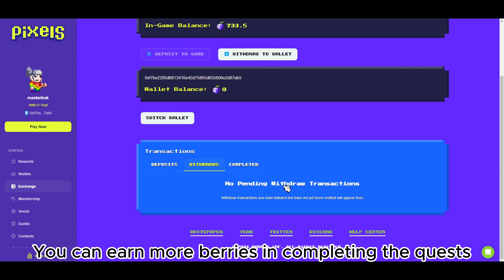HOW TO EARN IN PLAYING? | PIXELS NFT | $BERRY $PIXEL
Pixels is a multifaceted gaming metaverse. In this virtual world, players can own plots of land, interact with NFT characters, and engage in a variety of in-game quests. Access to Pixels is free, allowing a broad audience of play-to-earn gamers to explore its diverse offerings.

Pixels, have achieved 170,000 daily active users (DAUs) even before the airdrop announcement.

Tips I learn from the pros:
You can sell your Popberries in the marketplace instead of Hazel. You will earn more $berry 1:5 exchange rate in Marketplace vs 1:3 exchange rate with Hazel.